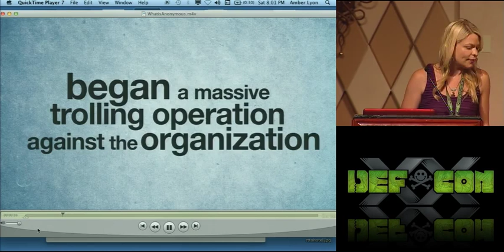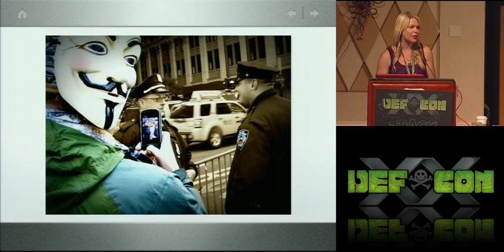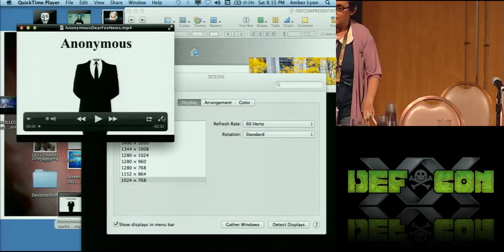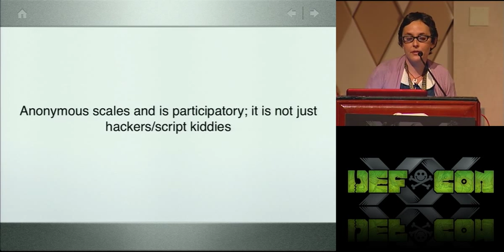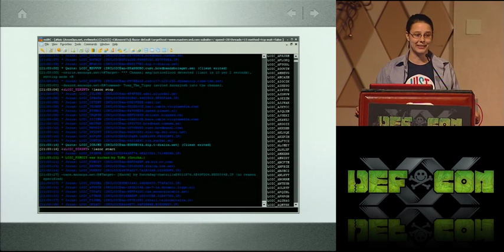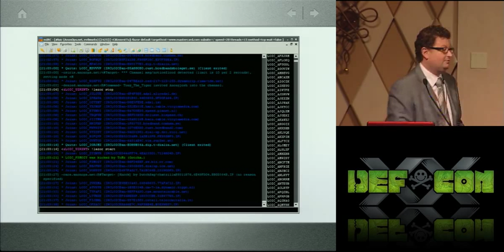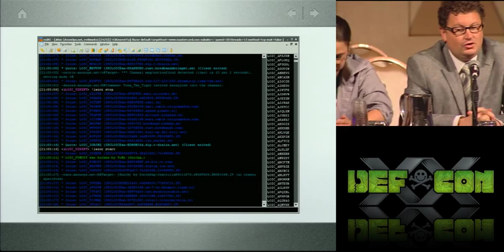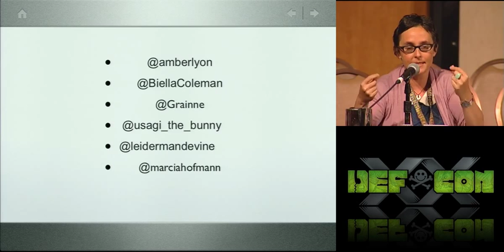Anonymous and the Online Fight for Justice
Panel discussion: "Anonymous and the Online Fight for Justice" from DEFCON 20, Saturday, July 28, 2012.